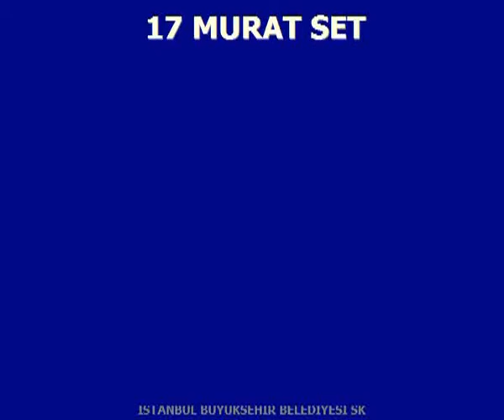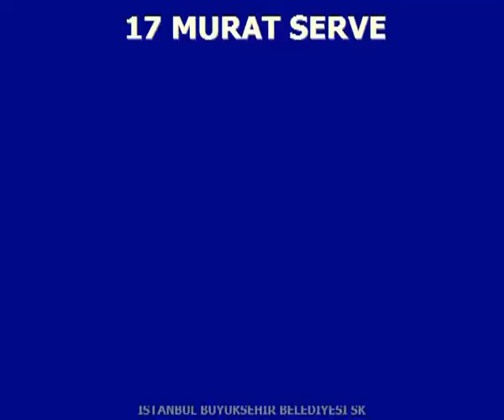MURAT YENIPAZAR (SETTER) 2015-2016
2015 U23 MEN'S WORLD CHAMPIONSHIP SILVER MEDAL AND BEST SETTER AWARD
2013 U21 MEN'S WORLD CHAMPIONSHIP BEST SETTER AWARD